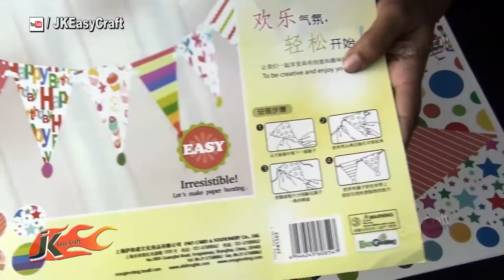DIY Paper Bunting Kit - Happy Birthday | JK Easy craft 117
Welcome to JK Easy Craft: :)

JK Easy Craft Team : Jharna Juriani, Khushboo Juriani, Pooja Juriani, Raj Juriani
JK Easy Craft, Ulhasnagar, Mumbai, India.